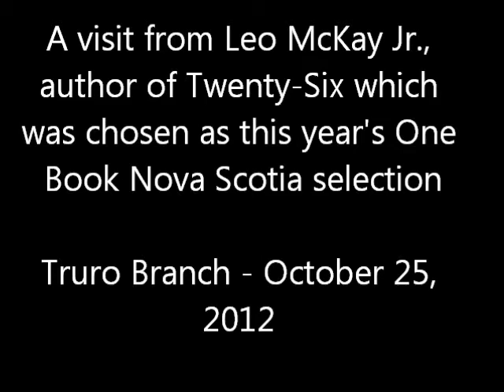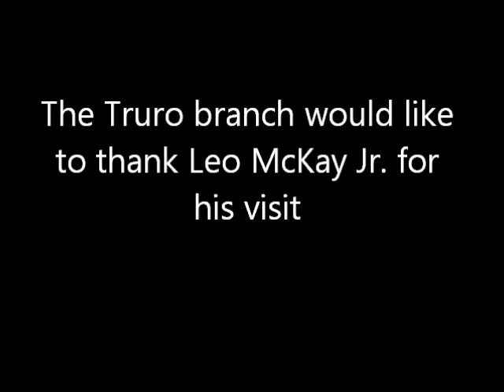Leo McKay Jr. Author Reading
Leo McKay Jr., author of Twenty-Six, visited the Truro branch on Thursday, October 25, 2012 for a reading and to answer audience questions.